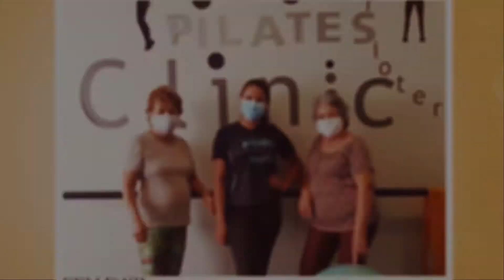Vídeo de agradecimento as Clientes - Arciclinic